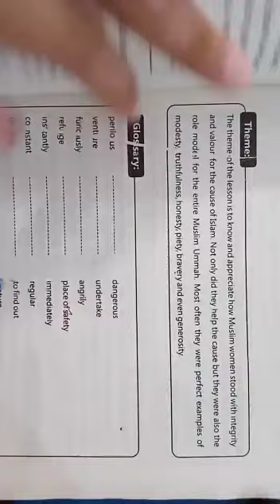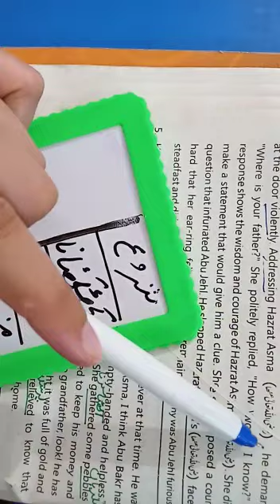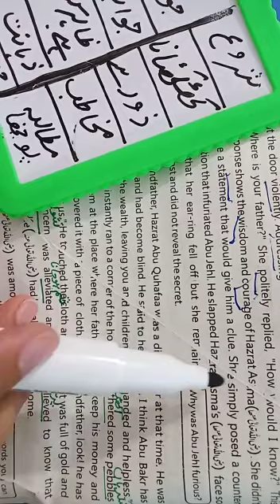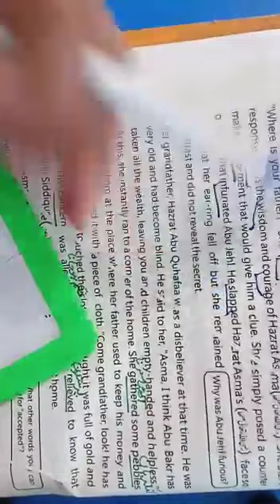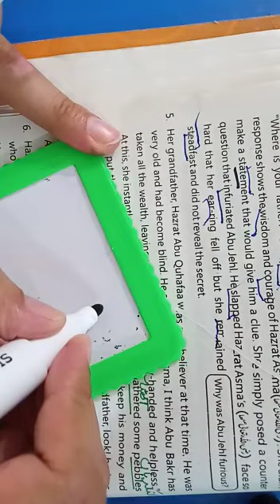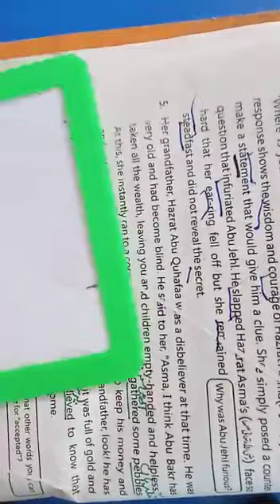Pre 9 English unit 4 paragraph 4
Video from Habib Niazi